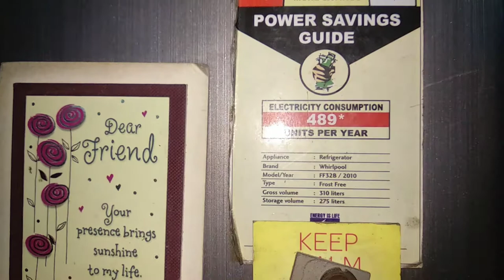whirlpool fridge main buzzer sound thik kare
is video mein humne aapko bataya hai ki whirlpool professional fridge main buzzer ki samasya aye to kaise thik karen